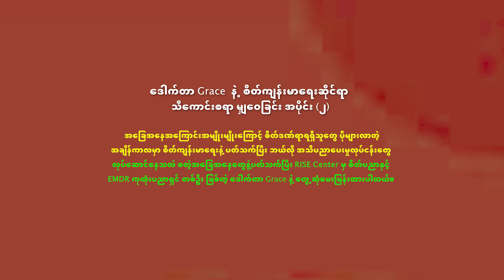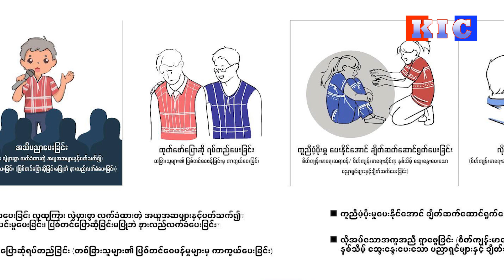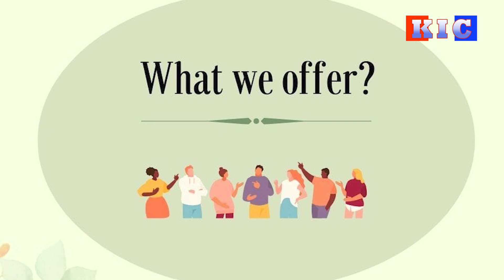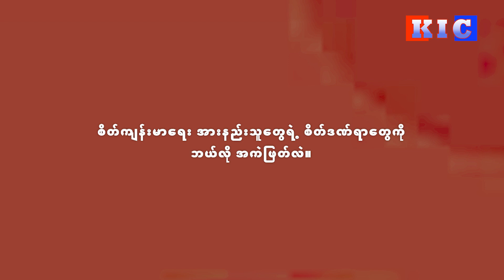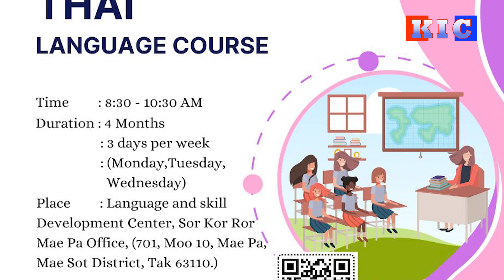Sharing Mental Health Tips with Dr. Grace Part - 2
ဒေါက်တာ Grace နဲ့ စိတ်ကျန်းမာရေးဆိုင်ရာ သိကောင်းစရာ မျှဝေခြင်း အပိုင်း (၂)

အခြေအနေအကြောင်းအမျိုးမျိုးကြောင့် စိတ်ဒဏ်ရာရရှိသူတွေ ပိုများလာတဲ့အချိန်ကာလမှာ စိတ်ကျန်းမာရေးနဲ့ ပတ်သက်ပြီး ဘယ်လို အသိပညာပေးမှုလုပ်ငန်းတွေ လုပ်ဆောင်နေသလဲ စတဲ့အခြေအနေတွေနဲ့ပတ်သက်ပြီး RISE Center မှ စိတ်ပညာနှင့် EMDR ကုထုံးပညာရှင် တစ်ဦး ဖြစ်တဲ့ ဒေါက်တာ Grace နဲ့ တွေ့ဆုံမေးမြန်းထားပါတယ်။